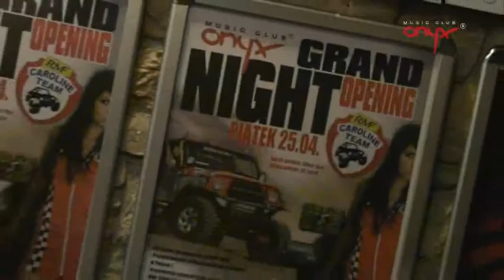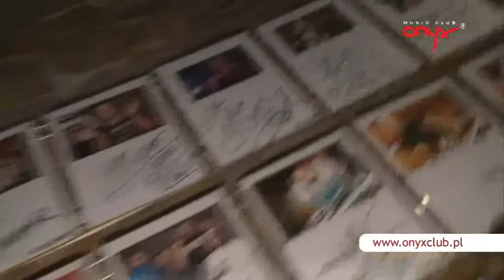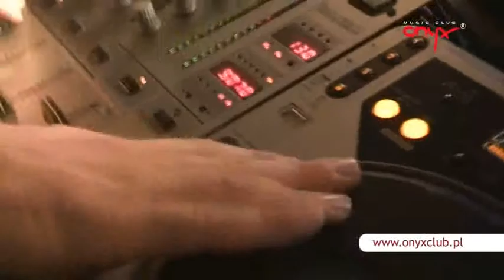RMF CAROLINE TEAM W ONYX MUSIC CLUB